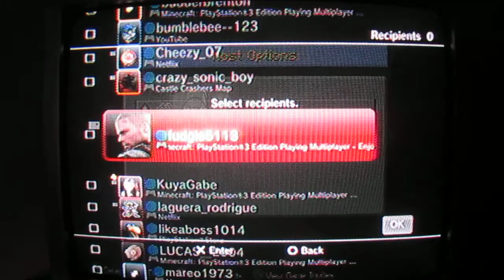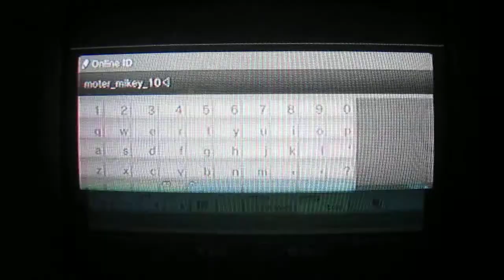Minecraft on the PS3 with friends